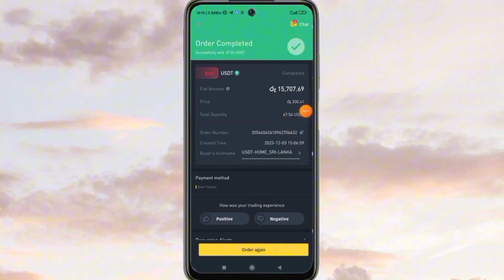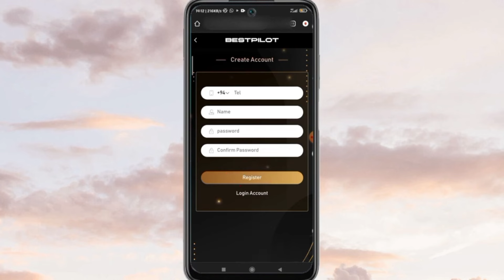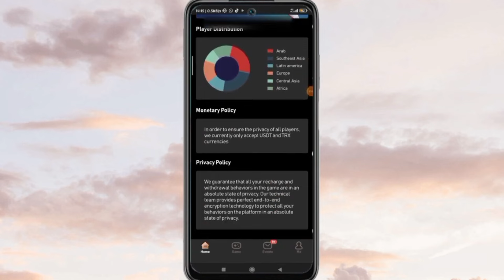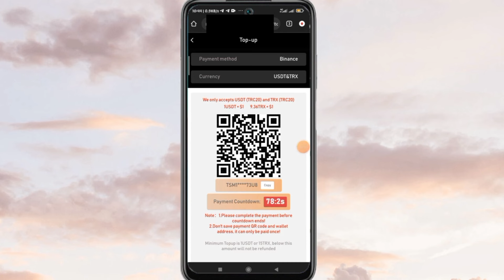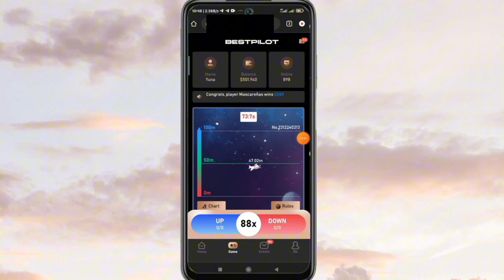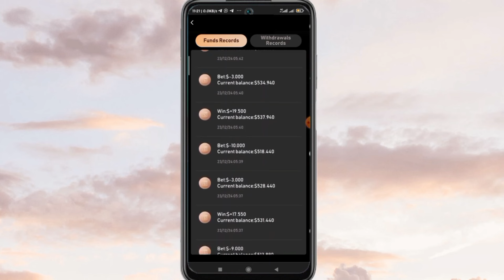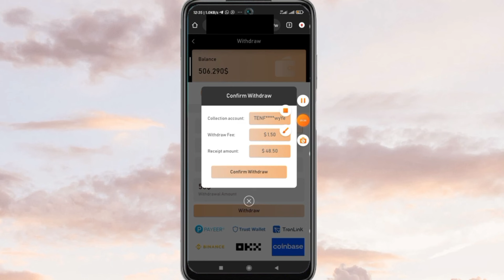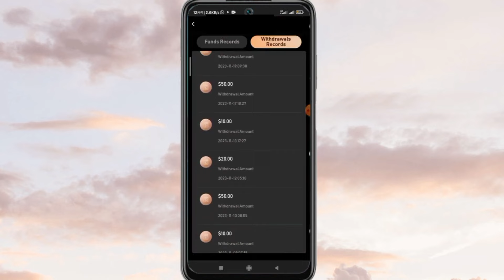how to get 50 USDT free Sinhala | Binance Free Crypto 2024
how to get 50 USDT free Sinhala | Binance Free Crypto 2024 | Binance Sinhala